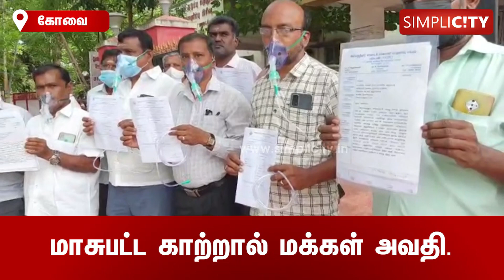நெபுலைசர் மாஸ்க் அணிந்து மாசுகட்டுப்பாட்டு வாரியத்தில் சாலை பாதுகாப்பு சங்கத்தினர் மனு.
Air pollution in Ward 13: Members of Road Safety Association wear Nebulizer masks and petition Pollution control board.